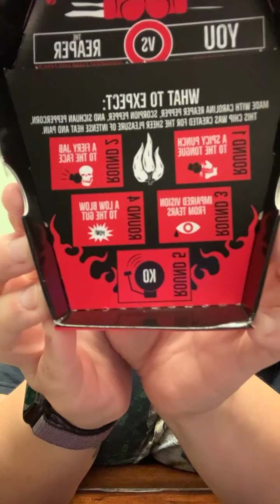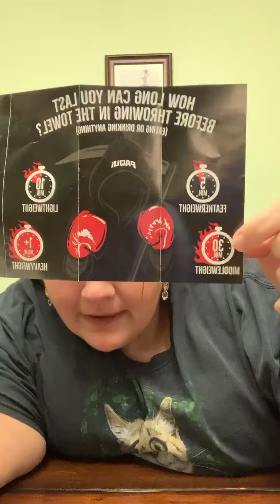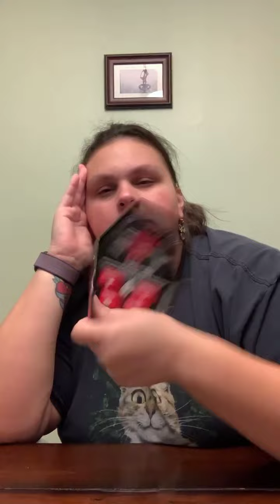I did the Paqui One Chip Challenge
I did the the one Chip Challenge. I am so embarrassed of my reactions but this fucking chip is beyond the amount of heat I can tolerate. But I’m proud I lasted 30 minutes without drink or food to help me. But the way I expressed in this video clearly explains my misery and pain. ENJOY!!!